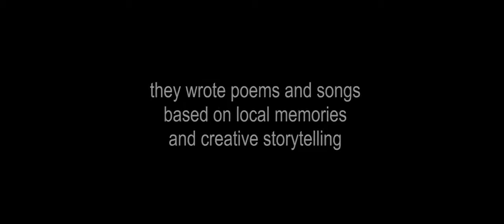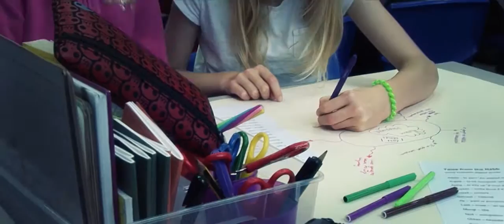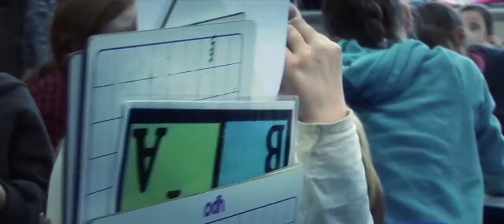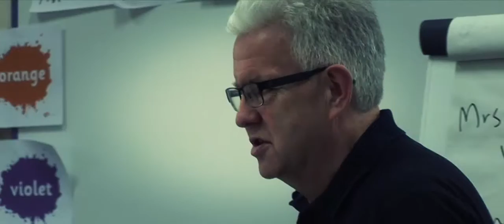TALES FROM NABB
a short film by John Coombes, documenting the work of Ian McMillan and Luke Carver-Goss with the Holme Valley Sharing Memories Group and yr6 pupils from Holmfirth Junior, Infants and Nursery School